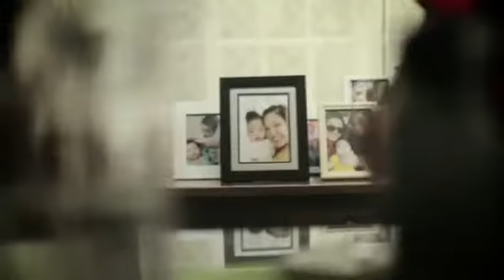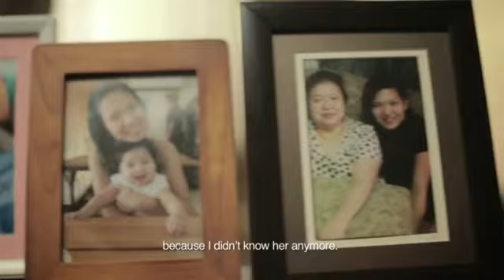KOF Knorr Lutong Nanay SD